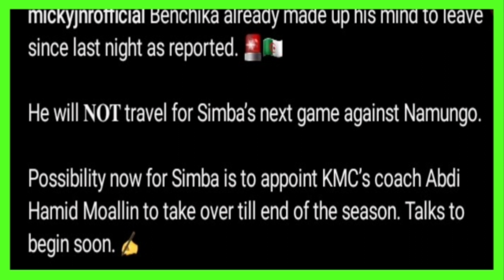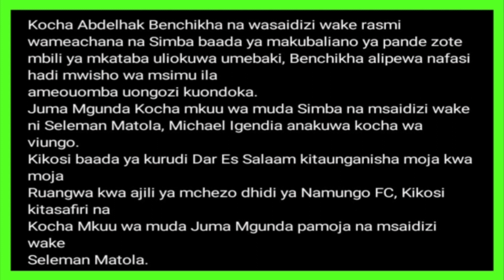BREAKING NEWS: SIMBA YAPATA PIGO LINGINE KOCHA WA VIUNGO NAE KUONDOKA | AGOMA KUSAINI MKATABA MPYA